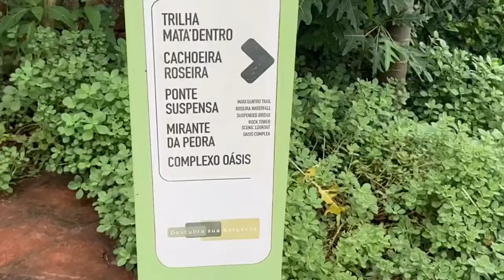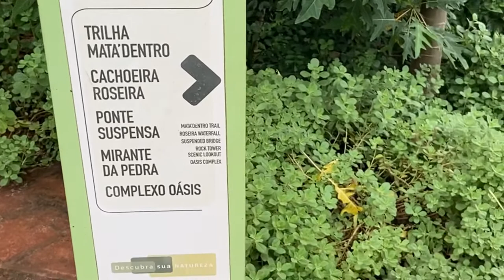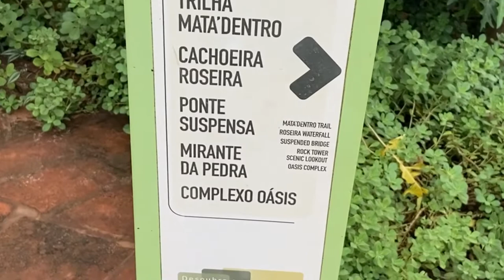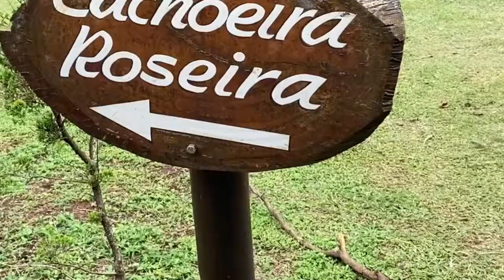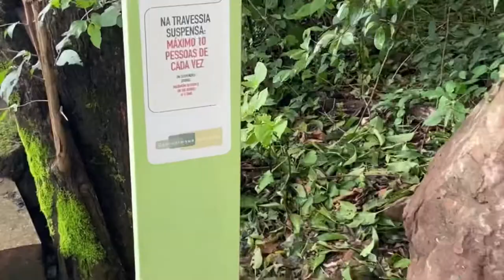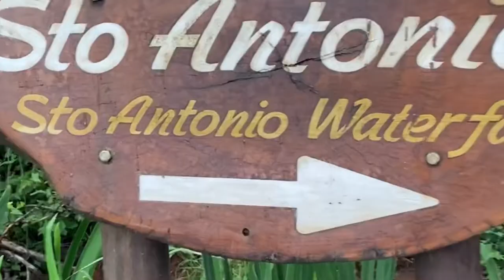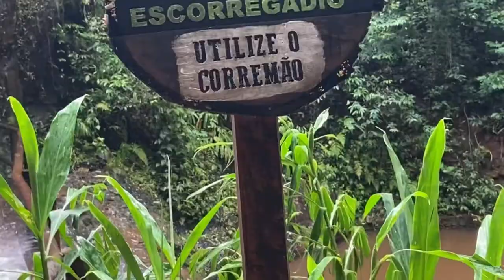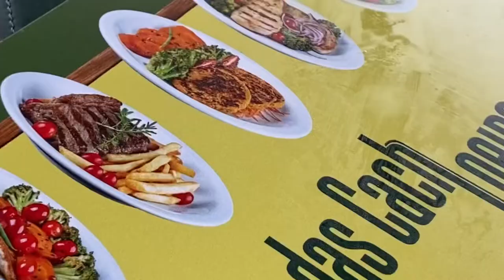RECANTO DAS CACHOEIRAS EM BROTAS/2 DIA DE VIAGEM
Oie meus amores nosso segundo dia de viagem
E vamos mostrar pra voces o Recanto das cachoeiras, um lugar lindo e muito maravilhoso para passeio em Brotas
Que fica no interior de SP
Vou deixar aqui pra voces
O instagram do Recanto das cachoeiras